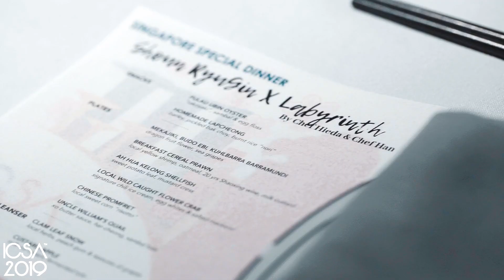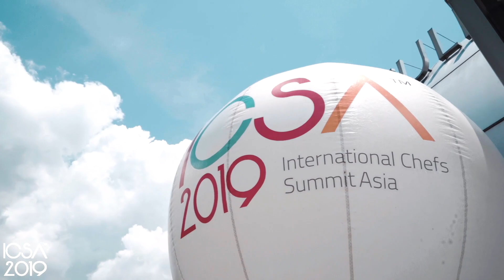ICSA 2019 (International Chefs Summit Asia)in Singapore新加坡亞洲主廚高峰會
Singapore celebrated this year’s culinary event in Asia in October 2019! ICSA host the Asian Chef Summit Meeting in Singapore for the first time this year, with the theme of “Sourcing Locally, Innovating Globally,” gathering over 200 celebrity chefs and F&B industry to join. Chefs who have intertwined their culinary roots with the land and sources of their city will showcase and discuss how these perspectives inspired new innovations and highlight they seasonal local ingredients in their own cuisines in 3 gourmet feasts, 1 summit and culinary performances from October 9th to 11th. This three-day International Chefs Summit Asia 2019 (ICSA2019) is organized by Favorable Impression Media (FIM Media) and sponsored by San Pellegrino and Aquapanna.在台北連續成功舉辦了兩次的亞洲主廚高峰會（International Chefs Summit Asia,簡稱ICSA）於今年10月9日至11日登陸新加坡，此次的主題是“源生文化，全球創新”。由良好印象傳媒（FIM Media）主辦，今年的活動將以亞洲一流的美食和風味為特色，國際知名廚師，美食專家，知名的餐廳老闆和F&B代表們在會議中、參加具有建設性對話。icsa2019